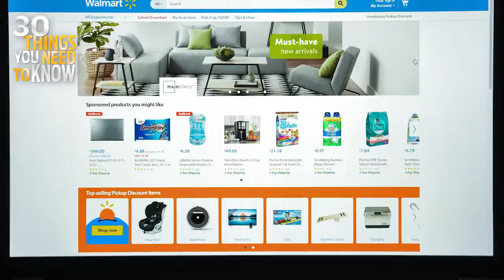Is Walmart Limiting Its Customers?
Walmart is making a few changes to its shipping process and it may affect your shopping cart. The ‘Wall Street Journal’ reports that the store will be limiting shipping destinations to cut down on cost and there will be certain products you won’t be able to buy if you live too far.